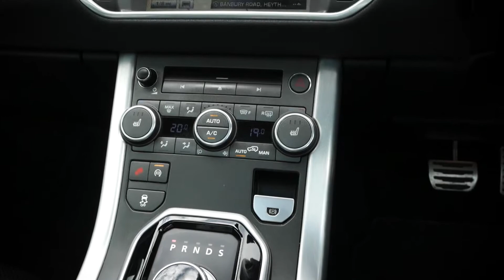Range Rover Evoque